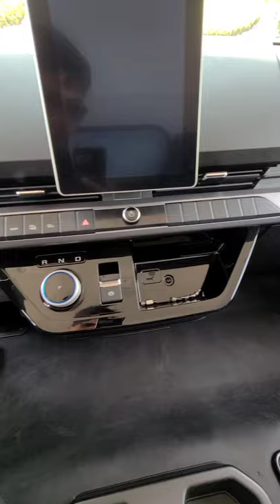BYD Electric truck, futuristic# electricvehicles